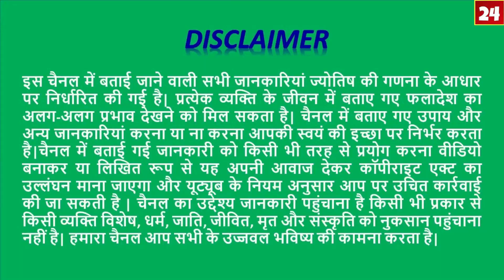09-October-2020-Kumbh-कुंभ राशि/Aaj Ka Rashifal-आज का राशिफल/Aquarius Daily Horoscope /AstroSachin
09September-2020| Kumbh-कुंभ राशि |Aaj Ka Rashifal /आज का राशिफल, Aquarius Daily Horoscope | AstroSachin

Call Time: Morning 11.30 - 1, Evening  3.30 p.m. – 7.30 p.m.